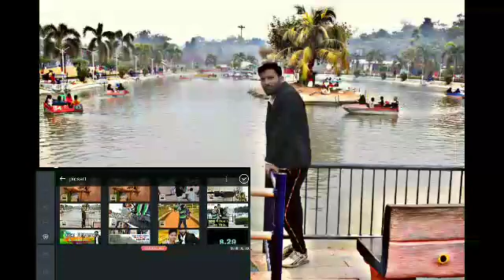photo se video kayse banay dekhe yaha